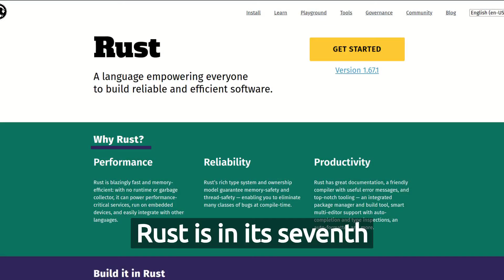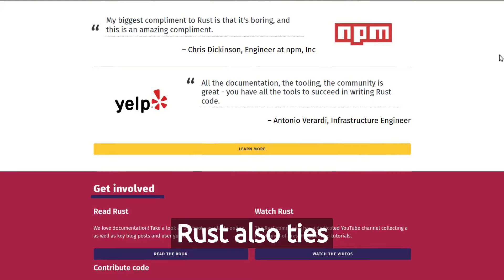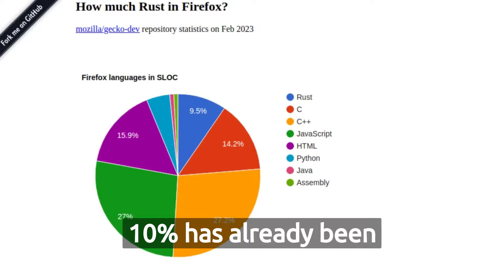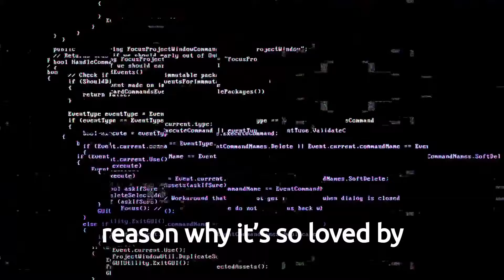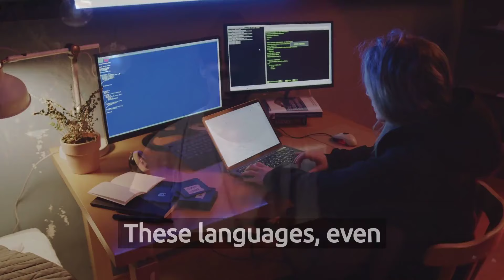These are the MOST LOVED Programming Languages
FAUN is funded through a combination of crowdfunding and carefully selected advertising. Become a supporter:
Are you on Reddit!? Join our subreddits:
Python Books we recommend
🔖 The Quick Python Book 3rd Edition
🔖 Learn Python in One Day and Learn It Well: Python for Beginners with Hands-on Project.
🔖 50 Days of Python : A Challenge a Day: The Ultimate Challenges Book for Python Beginners
🔖 Master Python Fundamentals: The Best Python Book for Beginners, with 300+ Hands-on Practice Questions
🔖 Other books
Golang Books we recommend:
🔖 Go Programming Language, The (Addison-Wesley Professional Computing Series)
🔖 Go in Action
🔖 Go Web Programming
🔖 Hands-on Go Programming: Learn Google’s Golang Programming, Data Structures, Error Handling and Concurrency
🔖 Mastering Go: Create Golang production applications using network libraries, concurrency, machine learning, and advanced data structures.
🔖 Other books
Rust Books we recommend:
🔖 Programming Rust: Fast, Safe Systems Development
🔖 Command-Line Rust: A Project-Based Primer for Writing Rust CLIs
🔖 Rust Atomics and Locks: Low-Level Concurrency in Practice
🔖 Rust Web Development with Rocket
🔖 The Rust Programming Language, 2nd Edition
🔖 Zero To Production In Rust: An introduction to backend development
🔖 Other books
DevOps books we recommend:
🔖 The DevOps Handbook: How to Create World-Class Agility, Reliability, & Security in Technology Organizations
🔖 Accelerate: The Science of Lean Software and DevOps: Building and Scaling High Performing Technology Organizations
🔖 The Phoenix Project: A Novel about IT, DevOps, and Helping Your Business Win
🔖 Python for DevOps: Learn Ruthlessly Effective Automation
🔖 Go for DevOps: Learn how to use the Go language to automate servers, the cloud, Kubernetes, GitHub, Packer, and Terraform
🔖 Effective DevOps: Building a Culture of Collaboration, Affinity, and Tooling at Scale
🔖 Cloud Native DevOps with Kubernetes: Building, Deploying, and Scaling Modern Applications in the Cloud
🔖 Observability Engineering: Achieving Production Excellence
🔖 Other books
ℹ️ About this video:
In this episode of "5 Minutes Programming," we reveal the most loved programming languages based on the Stackoverflow Developer Survey.
00:00:00 - Methodology
00:05:26 - Rust
00:05:26 - Elixir
00:05:26 - Clojure
00:05:26 - Conclusion